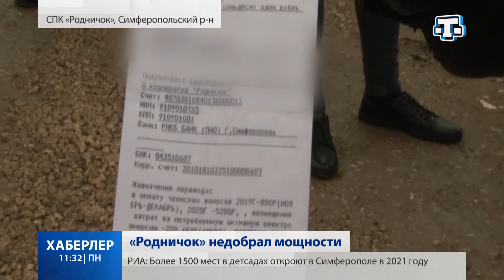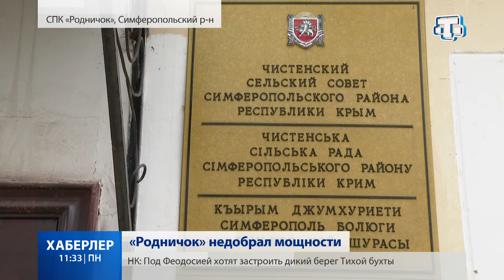«Родничок» недобрал мощности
Слабое напряжение и постоянные отключения электричества. Эта проблема уже долгое время беспокоит жителей садоводческого кооператива «Родничок» в Симферопольском районе. Многочисленные обращения в различные инстанции остаются без результата.